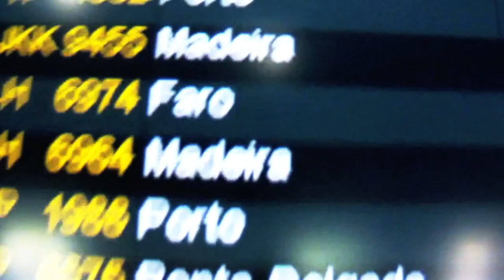spearfishing azores - Pesca in apnea alle Azzorre HD - Chasse sous marine with deepbluesub.com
Benvenuto sul canale del pescatore in apnea, il canale su YouTube con una delle più grandi collezioni di video sulla pesca subaquea in apnea. Film, documentari, tutorials a caccia di pesci mediterranei e esotici.

Welcome to my freediving spearfishing & apnea channel, the YouTube channel with the widest collection of videos about spearfishing.